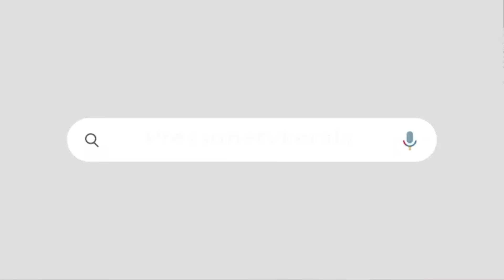കോൺഗ്രസ്സിന്റെ തോറ്റ ആരോഗ്യ മന്ത്രിവീണ്ടും എയറിൽ | വ്യാജപ്രചാരണങ്ങൾ കൈയോടെ പിടിച്ചു